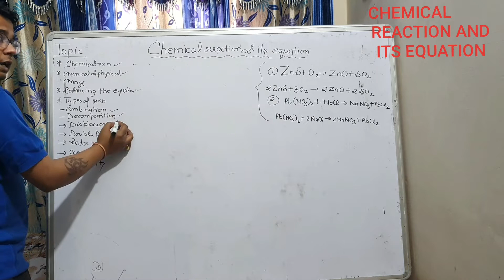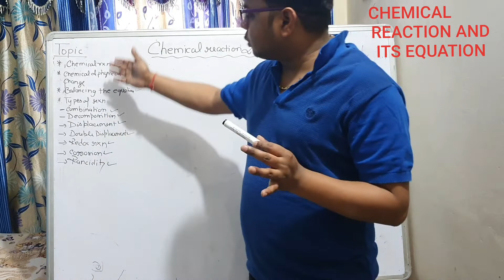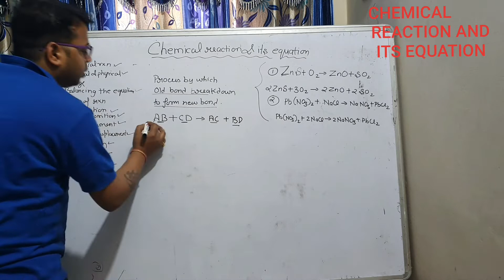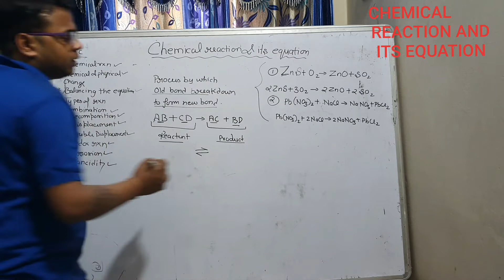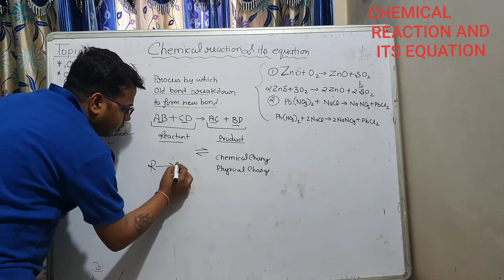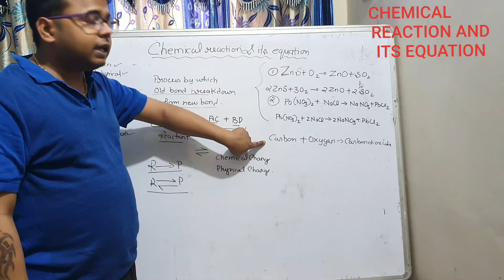Class 10 chemical reaction and its equation